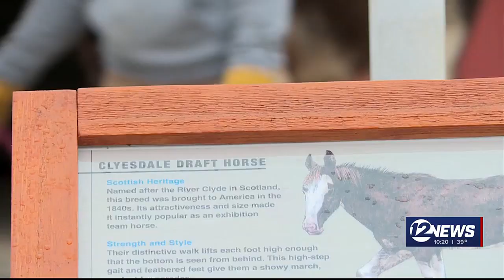Sedgwick County Zoo, local breeder discusses efforts to protect Clydesdale population